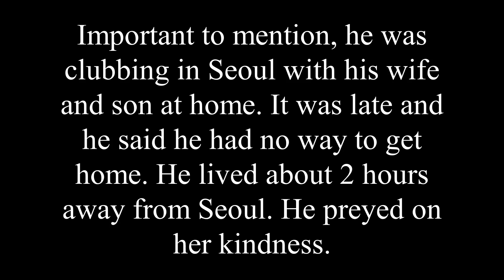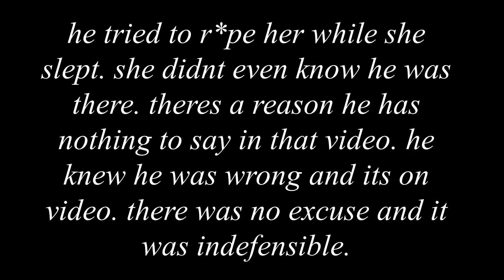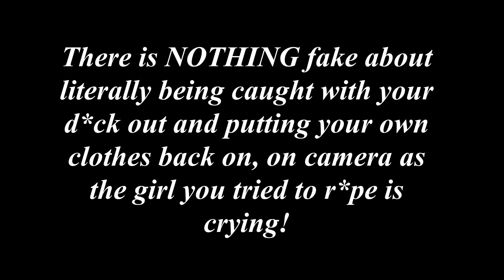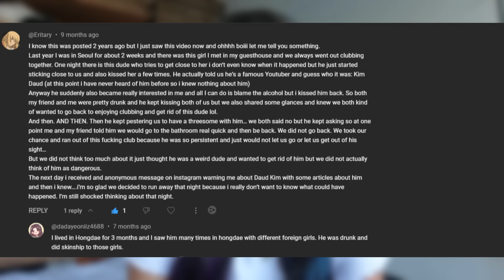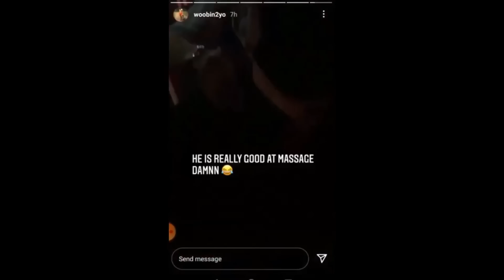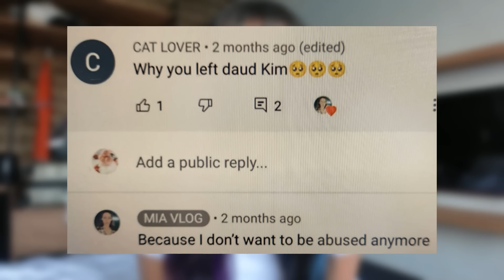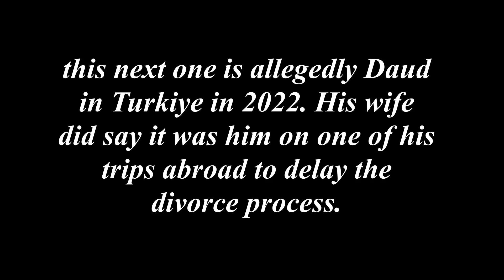Revisiting This TOXIC Korean Youtuber | How is He Not in Prison??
I'm not making this video to defame anyone. Everything in this video is alleged. I hope this video helps make girls more safe and aware.